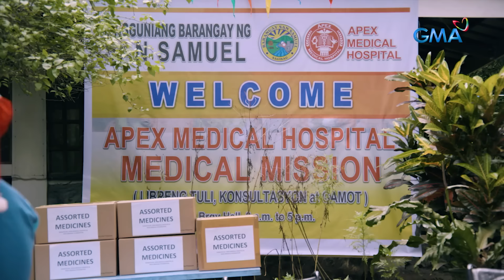Abot Kamay Na Pangarap: Full Episode 82 (December 9, 2022)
Aired (December 9, 2022): Zoey (Kazel Kinouchi) and Analyn (Jillian Ward) are both called for a medical mission; one of them is determined to help, and the other will be there for the show. Will it be a peaceful medical mission for the two?